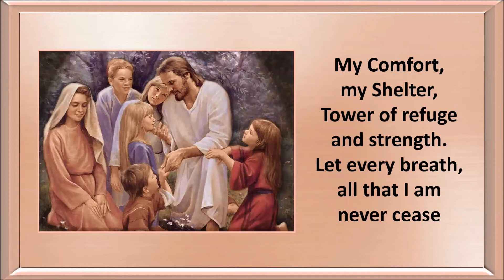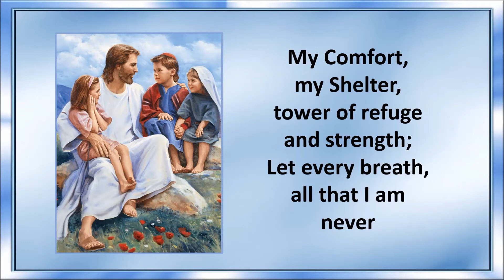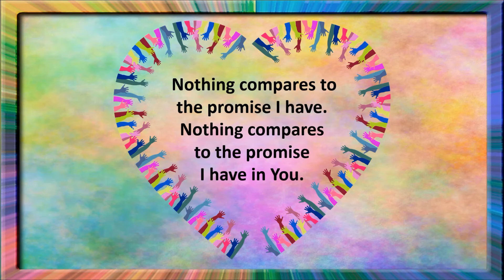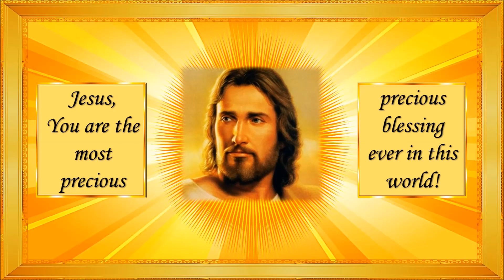Shout to the Lord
Video created by Patti Baatz and Music - "Shout to the Lord" by The Wonder Kids